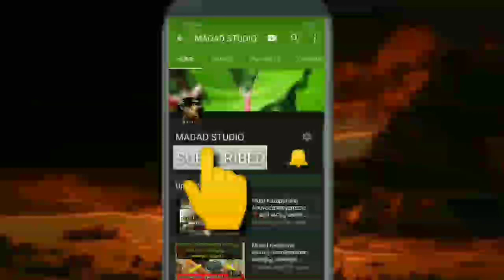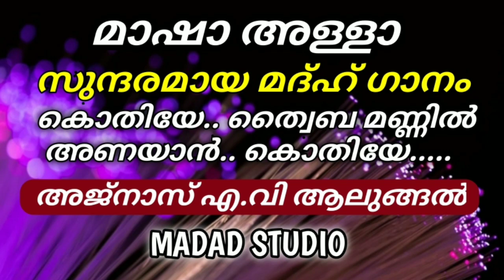സുന്ദരമായ ഒരു മദ്ഹ് ഗാനം 2020 | madh ganam 2020| madh songs new | best madh songs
this video about madh songs Malayalam

മദ്ഹ് ഗാനം മലയാളം അജ്നാസ്

songs by
Muhammed ajnas av alungal